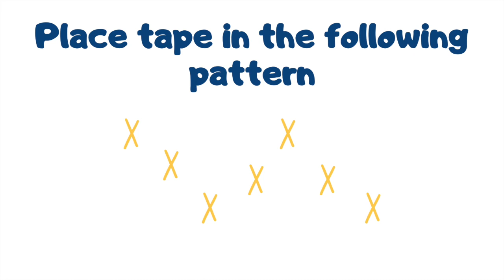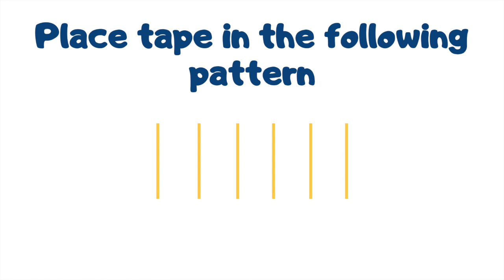At Home Agility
At home activities designed for everyone. I recommend using painters tape if you're doing this inside.

Each exercise is 30 seconds long.
Have fun!